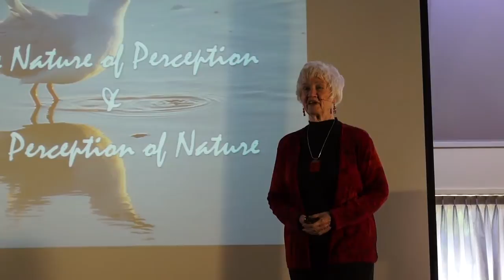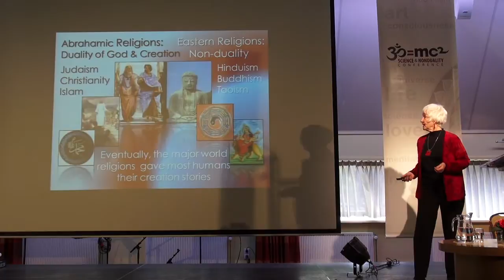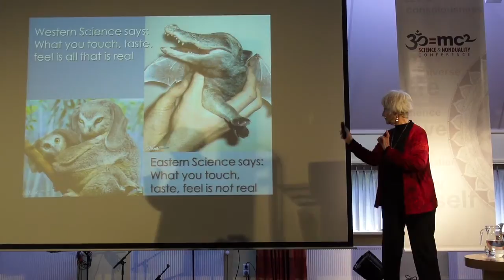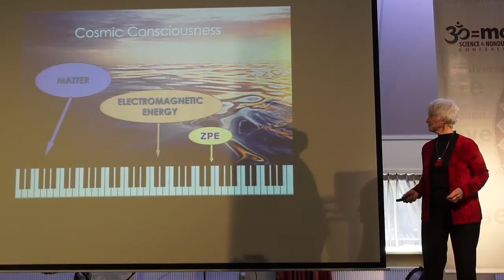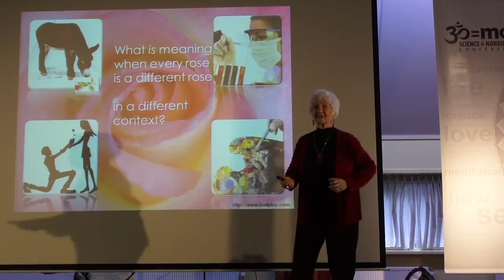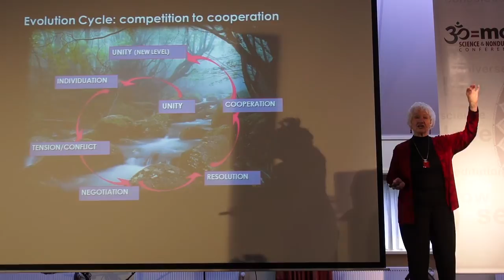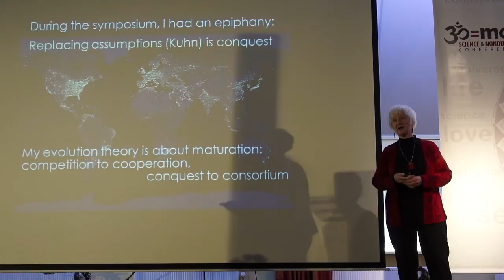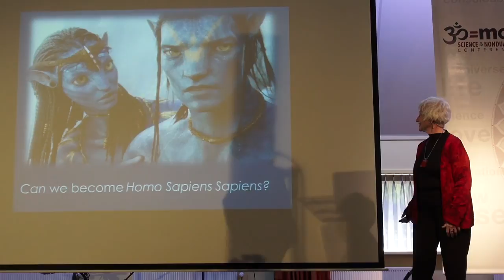Nature of Perception / Perception of Nature, Elisabet Sahtouris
This talk was recorded at SAND13 Europe, Dorn, The Netherlands

Perception depends not only on signals from our surround but the way we process those signals through our core stories about our world. Secular societies gave science the mandate to tell us how to perceive nature-- who we are in what kind of world. But the story science gave us has landed us in a heap of crises that seem insurmountable! Fortunately, science itself is changing its stories about the nature of perception and its (far more inclusive) perception of nature in ways that give us hope not only for solving those crises, but for co-creating the world we really want, the world that works well for all life.

Elisabet Sahtouris, Ph.D-- internationally known as a dynamic speaker and media personality-- is an evolution biologist, futurist, author and consultant on Living Systems Design. Dr. Sahtouris shows the relevance of biological systems to organizational design in businesses, government and global trade. Her books include A Walk Through TIme: from Stardust to Us, Biology Revisioned, co-authored with Willis Harman, and EarthDance: Living Systems in Evolution.